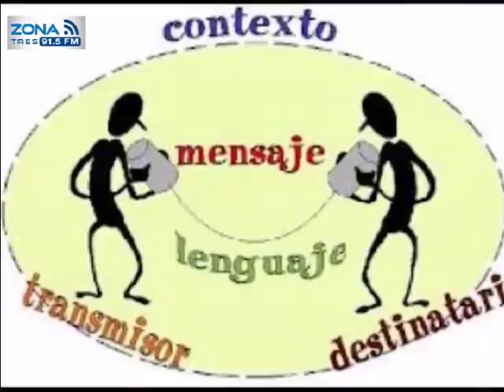Coffee Break Comunicación Efectiva 2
Coffe Break es un programa de revista conducido por Claudia Caballero donde se tocan temas variados actuales y de interés para tí. Escúchalo de Lunes a Viernes a las 12:00 Hrs por el 91.5FM o si prefieres verlo sintoniza